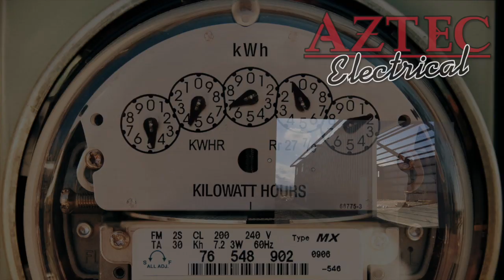Electrical Contractors In Medford, Oregon; Electricians In Medford Oregon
Aztec Electrical is one of the Rogue Valley’s leading electrical service companies providing broad geographic coverage with comprehensive service throughout Jackson County and Josephine County in the Southern Oregon area. We provide commercial, residential, institutional and industrial electrical services — from lighting to connectivity to security. Every  electrician is fully trained to provide you with prompt and professional service.

We are a Trade Ally with the Energy Trust Of Oregon. Ask us how to receive cash rebates and reduce your energy cots at home or at your business.

 • Lighting Design -  A crucial part of any home building, remodeling, or industrial project.
 • Exterior Lighting Design - If you need outdoor designed lighting, security lights, parking lots, or walk way running lights, look no further then Aztec Electrical.
 • Building Remodels - Let Aztec Electrical make sure that your next remodeling goes off without a hitch, with our residential electrical wiring and design services.

If you need an electrical repair, contact Aztec Electrical.  Our licensed electricians are thoroughly trained and certified to work on every type of home electrical system in your home. When your light fixture goes on the fritz or a light switch stops working, you want to call someone you can trust. Our knowledgeable electricians will make the repair quickly and are available for emergency service 24/7 throughout Medford, Ashland, Jacksonville, Grants Pass and the surrounding areas in Jackson County, Oregon.

Full Service Medford Electrician, Aztec Electrical is licensed and bonded to service all of Oregon. We do installs and repairs with all types of electrical services, including low voltage systems, power distribution systems, lighting services, monitoring systems, and electrical maintenance services.